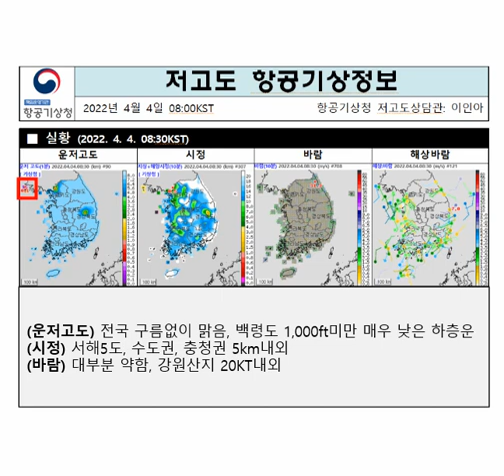2022년 4월 4일 9시 저고도 항공기상정보 브리핑